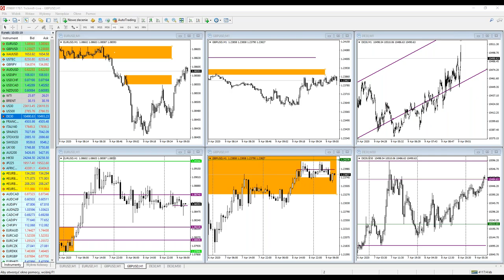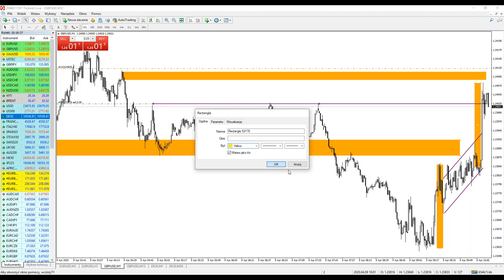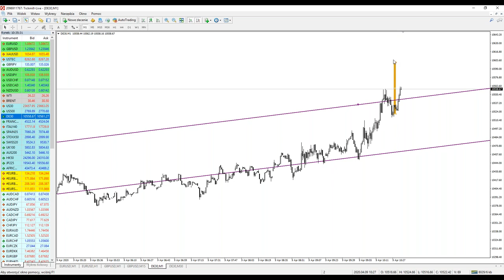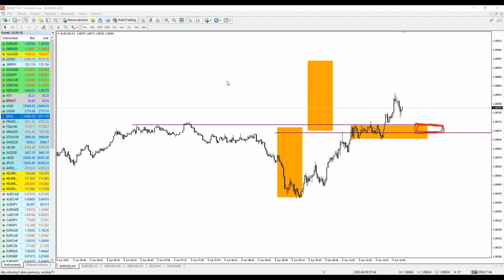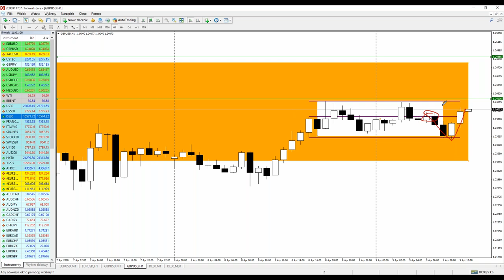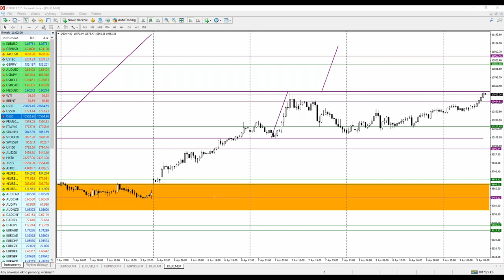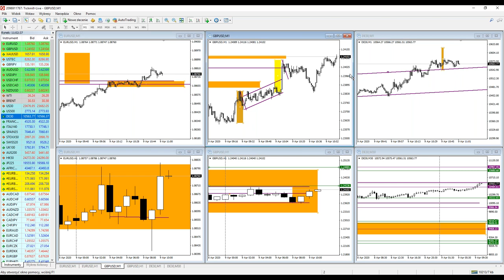Inwestowanie w czasie kryzysu Live Trading z Piotrem Wilczyńskim (09/04/20)